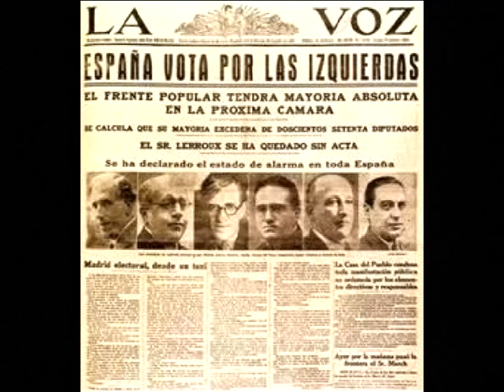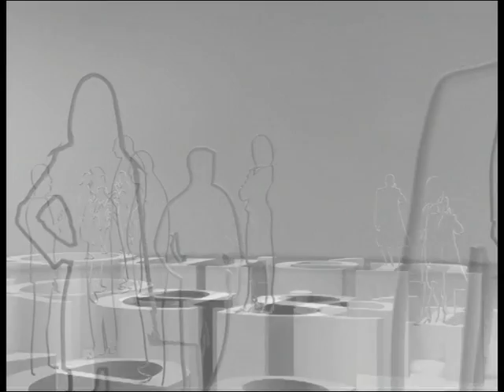PTV Málaga: Quién es Quién -Andrés Rodríguez y Pedro Moreno Brenes- 14 Diciembre 2012